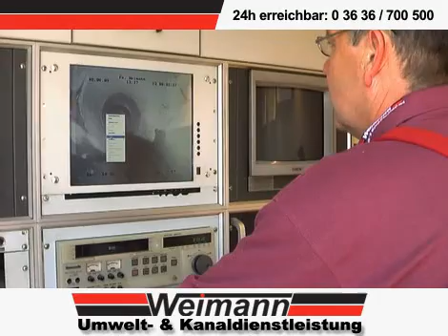Weimann Containerdienst, Umwelt- & Kanaldienstleistung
Eine kleine Leistungsübersicht der Firma Weimann, ansessig in Topfstedt, im schönen Thüringen bei Greußen.